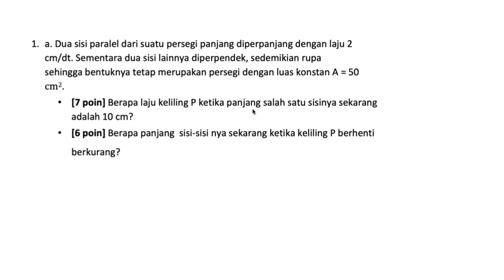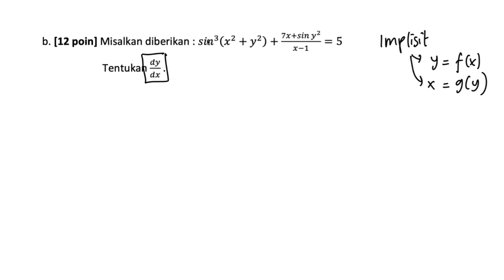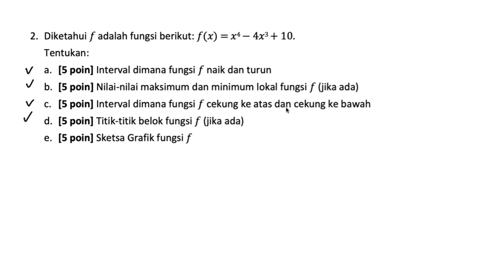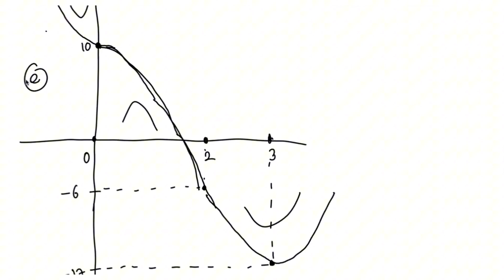UTS Kalkulus 1 2022 | Danga Special Edition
Pada video kali ini akan membahas Soal UTS Kalkulus 1 2022 UI. Dengan adanya video pembahasan ini, diharapkan dapat membantu para mahasiswa, untuk melewati pekan UTS.

Soal Kalkulus yang dibahas ini diambil dari soal UTS pada mata kuliah Kalkulus 1, Departemen Matematika Universitas Indonesia. Selamat menyaksikan dan jika masih ada hal yang kurang dipahami terkait materi tersebut, silahkan sobat AK di rumah bisa tulis di kolom comment di bawah ini.